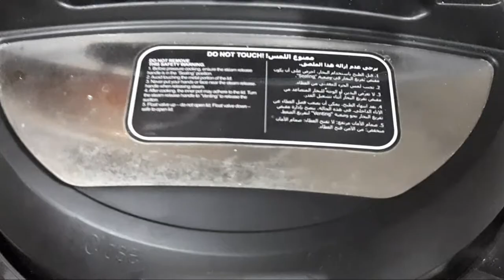How to make Degi Mutton Biryani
it's a really good recipe